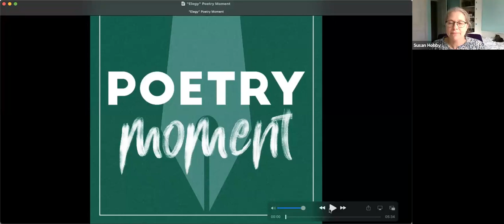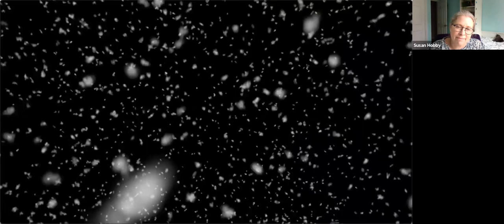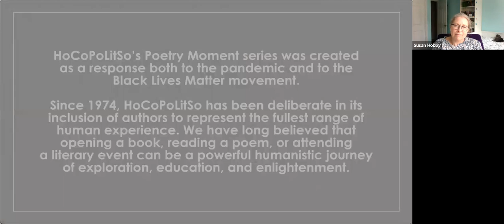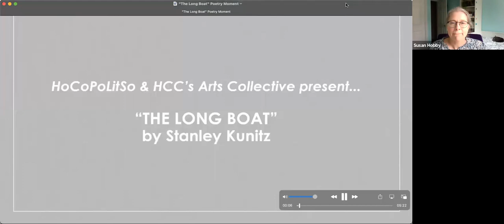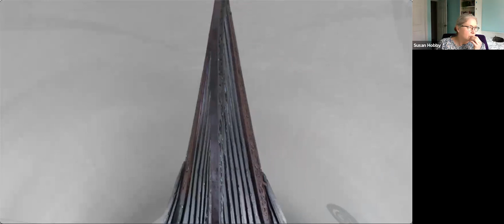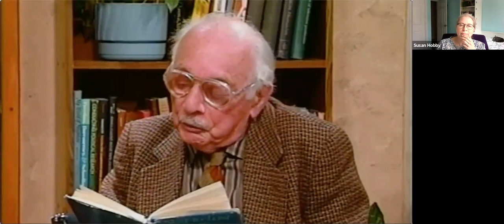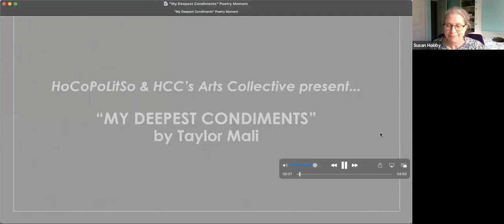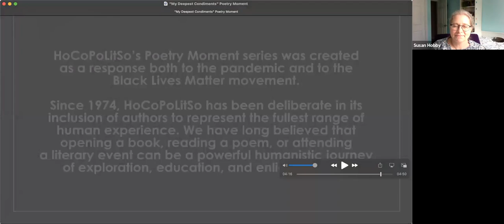Poetry Moments - Episode 1 of 4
NATIONAL POETRY MONTH CELEBRATION
At Noon : Poetry Moments

Join Susan Thornton Hobby of HoCoPoLitSo (the Howard County Poetry and Literature Society) and HCLS for a discussion and introduction to verse featuring local actors offering introductions to videos of famous poets. Each week, we'll learn about three poems based around a theme, including history, grief, family, and pep talks.

Young actors Chania Hudson, Sarah Luckadoo, and Shawn Sebastian Naar from Howard Community College’s Arts Collective will read introductions to the archival video of poets and their work.

Episode 1: We’ll talk about grief, something many people are dealing with this year. Poems we’ll be discussing include "Elegy" by Linda Pastan, "My Deepest Condiments" by Taylor Mali, and "The Long Boat" by Stanley Kunitz.

Episode 2: History is this week’s theme, and we’ll talk about Sterling Allen Brown's "Southern Road,” read by poet Toi Derricotte, "In the Tradition" by Amiri Baraka, and "Requiem" by Anna Akhmatova, read by poet Carolyn Forché.

Episode 3: Many contemporary poets turn to their families as sources for poetry. The poems we’ll read this week are "good times" by Lucille Clifton, "The Pomegranate" by Eavan Boland, and "A Final Thing" by Li-Young Lee.

Episode 4: Our last week is centered on pep talks in poetry, verse to lift us up and give us strength. We’ll discuss "The Solstice" by W. S. Merwin, "For Every One" by Jason Reynolds, and "I Give You Back" by Joy Harjo.